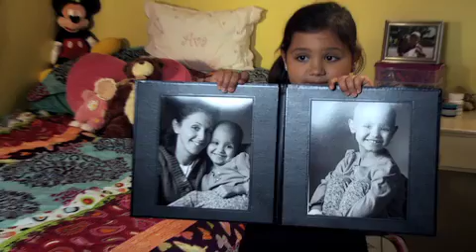Flashes Of Hope - Ava Harb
Watch this video, we need your help to fight childhood cancer.  and make a donation.